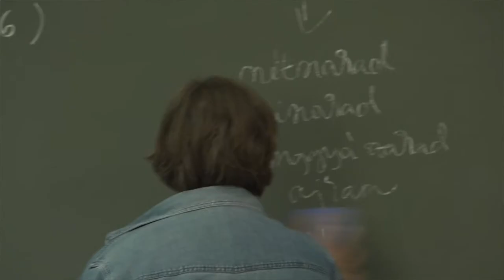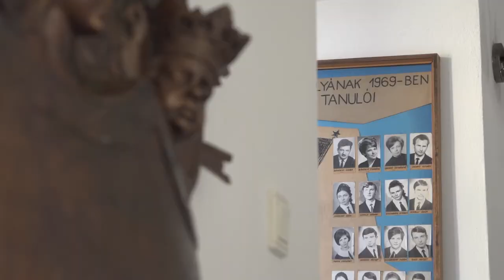Bemutatkozik a Tolnai Szent István Katolikus Gimnázium